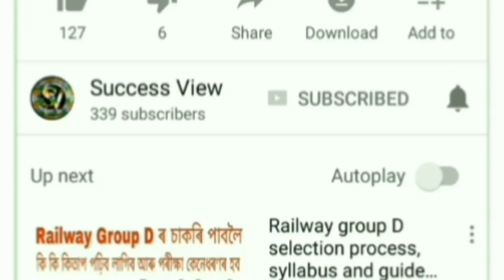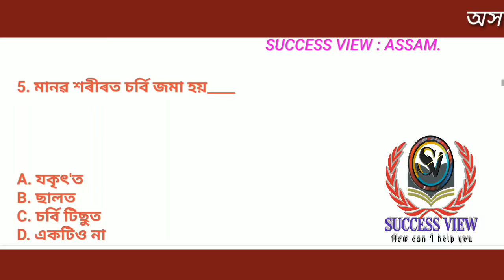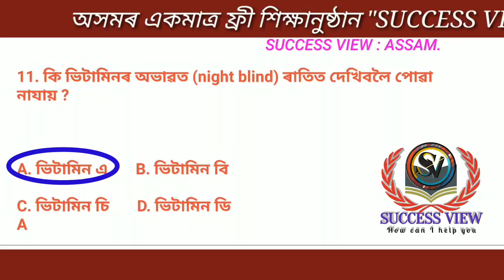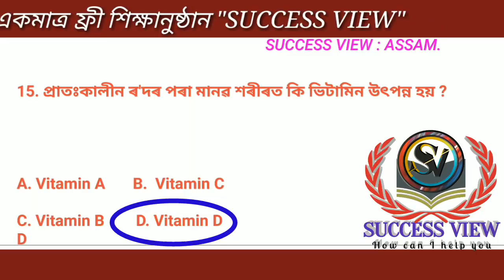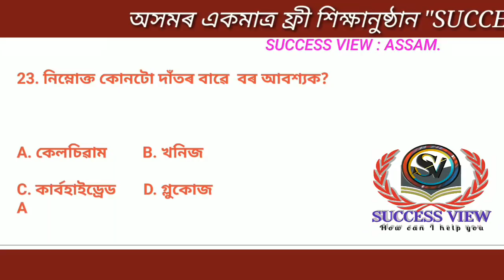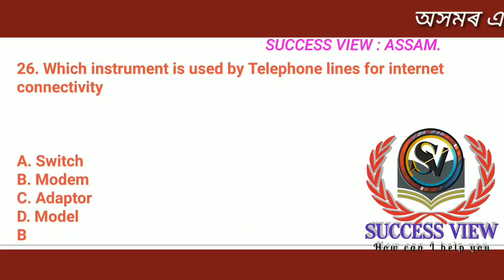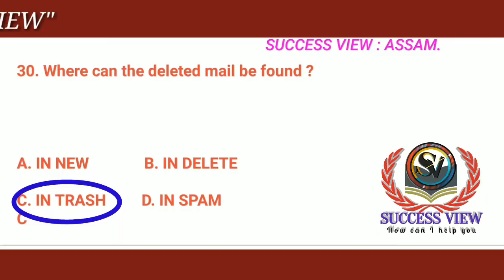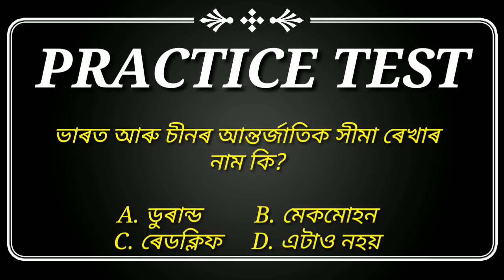APDCL পৰীক্ষাৰ বাৱে কিছু গুৰুত্বপূৰ্ণ কম্পিউটাৰ/বিজ্ঞানৰ প্ৰশ্ন-উত্তৰ EXPECTED QUESTIONS for APDCL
মই শম্ভূ Success View লৈ আপোনাক স্বাগতম জনাইছো। এই ভিডিঅ'ত আমি APDCL পৰীক্ষাৰ গুৰুত্বপূৰ্ণ প্ৰশ্ন আৰু সমাধান। Part 3 ভাৰত আৰু অসম বুৰঞ্জীৰ পৰা সাধাৰণ জ্ঞান প্ৰশ্নবোৰৰ সমাধান অসমীয়া ভাষাত আলোচনা কৰিলোঁ। লগত আছে সমসাময়িক ঘটনা সমূহ (Current Affairs), সাধাৰণ বিজ্ঞানৰ প্ৰশ্ন-আৰু সমাধান G. Science যি আমি সংগ্ৰহ কৰিছোঁ Lucent GK ৰ পৰা। আৰু গুৰুত্বপূৰ্ণ জাননী হ'ল
পৰৱৰ্তী পৰ্যায়ত ভিডিঅ'বোৰত আমি পৰ্যায়ক্ৰমে প্ৰথমৰ পৰা শেষলৈকে Lucent's GK, Lucent Science, RS Agarwal Maths, Reasoning অসমীয়া ভাষাত অনুবাদ কৰি আপোনালৈ আগবঢ়োৱাৰ চেষ্টা চলাই আছোঁ। আমি ১০০% নিশ্চিত যে Lucent's GK খন যদি আপুনি সম্পূৰ্ণ জানি বুজি লৈছে, এনে কোনো Entrance EXAM নাই যে আপুনি পাছ কৰিব নোৱাৰে। প্ৰতিটো ভিডিঅ'ৰ PDF file আৰু Study Materials পাবলৈ join কৰক আমাৰ Telegram Channelত "SUCCESS VIEW"

Apdclৰ অতি গুৰুত্বপূৰ্ণ সাম্ভাব্য প্ৰশ্নবোৰ চাবলৈ ক্লিক কৰক। APDCLৰ আগৰ প্ৰশ্নবোৰ আৰু APDCLৰ গুৰুত্বপূৰ্ণ প্ৰশ্ন আৰু সমাধান:

সাপ্তাহিক নিয়োগ ৱাৰ্তা: সকলো ধৰণৰ খালী পদৰ বিজ্ঞাপন

RRB All Shift Group D exam: ৰেলৱেৰ সকলোবোৰ প্ৰশ্ন আৰু সমাধান

Maths Tricks Only: গণিতৰ জাদু শিকক

Maths Special Classes: গণিতৰ বছা বছা প্ৰশ্ন আৰু সমাধান

Math Tricks & Solution: গণিতৰ সহজ সৰল সমাধান।

General Science GK: বিজ্ঞানৰ অতি গুৰুত্বপূৰ্ণ ক্লাছ।

Top Current Affairs Series: সমসাময়িক ঘটনা সমূহ